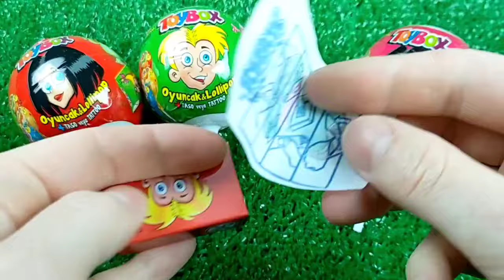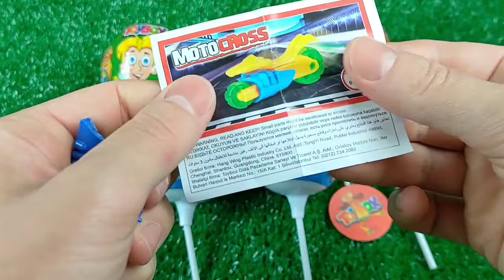ASMR BLACK Candy ENOKI MUSHROOMS BABY OCTOPUS TRUFFLE BLACK BEAN NOODLES 짜장불닭팽이버섯 트러플짜파게티 먹 MUKBANG